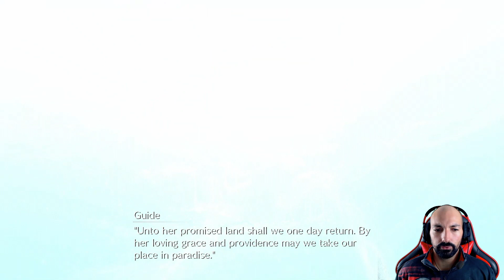SHINRA BUILDING | CHAPTER 16 | Let's Play Final Fantasy VII Remake EP26 | Japanese Version | PS4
Hope you enjoyed this episode of Let's Play Final Fantasy VII Remake.